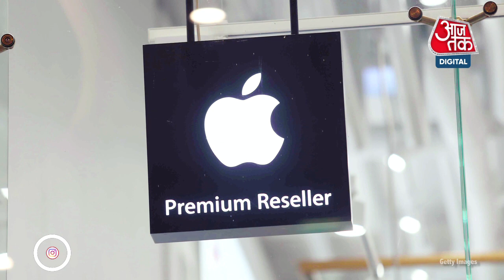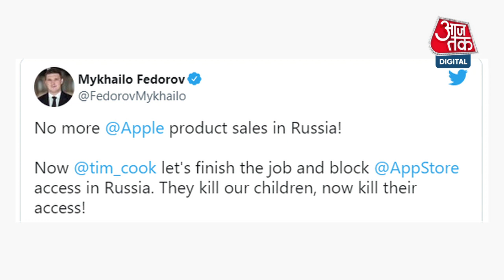Russia में Apple की इन services पर लगी रोक | Ukraine-Russia War | Apple App Store | Aajtak Digital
Ukraine war: Apple का बड़ा फैसला, रूस में रोकी सेल, App Store से हटाए ऐप्स और बंद की कई सर्विस. कंपनी की ओर से जारी बयान के मुताबिक, Apple ने रूस में सभी सेल चैनल्स में एक्सपोर्ट रोक दिया है. कंपनी का कहना है कि वे स्थिति पर नजर बनाए हुए हैं और प्रभावित देशों की सरकार से बातचीत कर रहे हैं. यूक्रेन के उप-प्रधानमंत्री Mykhailo Fedorov ने Apple को एक ओपन लेटर लिखा था, जिसमें उन्होंने रूस को कंपनी के प्रोडक्ट्स, सर्विसेस और App Store से दूर करने की मांग की थी. उन्होंने कहा कि इस तरह के कदम का युवाओं पर असर होगा और रूस के लोग उनकी सेना की इरादों का विरोध करेंगे. देखें ये वीडियो
Aajtak Digital